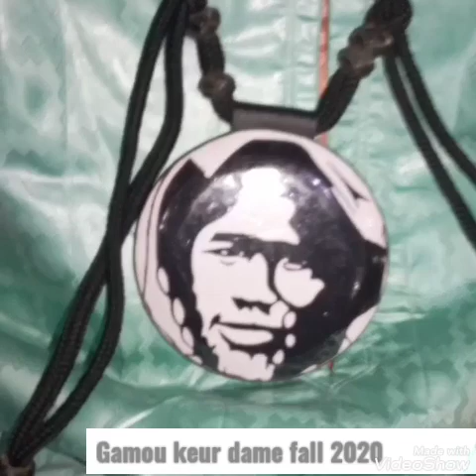Moustapha seck Game keur dame fall 2020